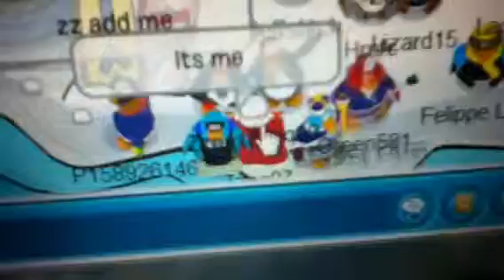Zznq07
I saw zznq07